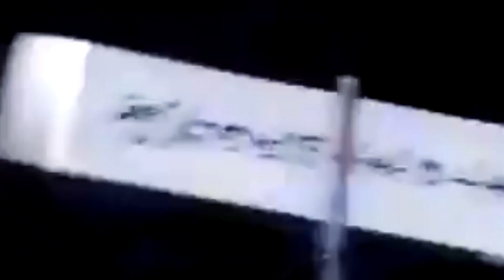秀樹~忠臣蔵？ 堀部安兵衛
季節外れでごめんなさい🙏